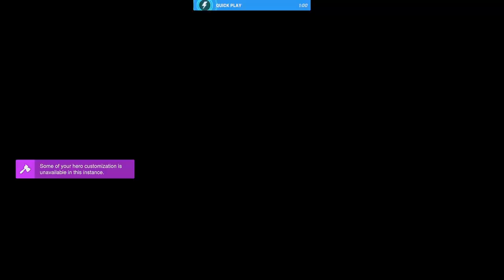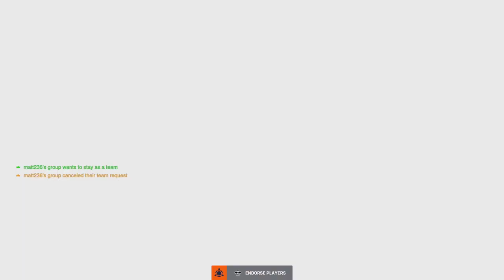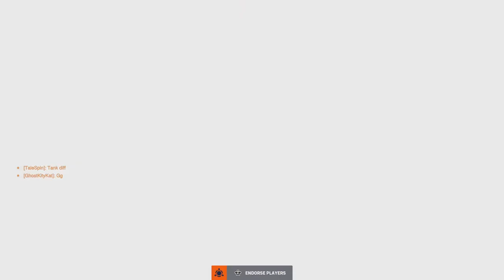Practicing echo 👍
Learning how to play echo, slowly but surely.